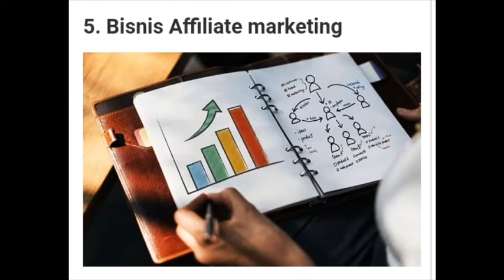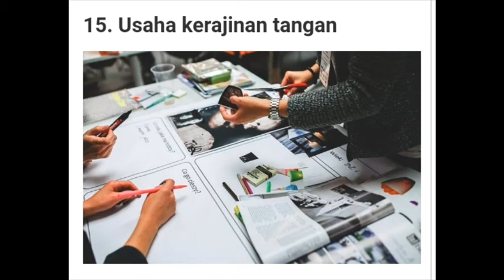15 Contoh Usaha Kecil Menjanjikan Untuk Pemula fi 2022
Ingin punya usaha rumahan yang menjanjikan? Tapi masih belum ketemu ide usahanya? Masih bingung?

Sebenarnya, ada begitu banyak pilihan ide peluang usaha yang bisa Anda pilih. Apalagi ditambah dengan kemajuan teknologi internet. Jumlah peluang usaha rumahan yang ada pun semakin bertambah banyak.

Walaupun disebut usaha rumahan, bukan tidak mungkin usaha rumahan Anda malah menjadi usaha yang besar dan sukses kan?

Faktanya…
Sudah banyak sekali bukti yang bisa kita lihat sekarang ini, dimana usaha rumahan menjadi usaha yang sangat menghasilkan bagi pemiliknya.

Para pengusaha sukses tersebut mampu keluar dari problem finansial dan mampu mencapai kesuksesan yang mereka inginkan.

☑️ 15 Contoh Usaha Kecil Menjanjikan Untuk Pemula 2022